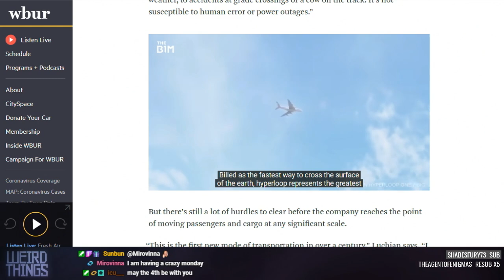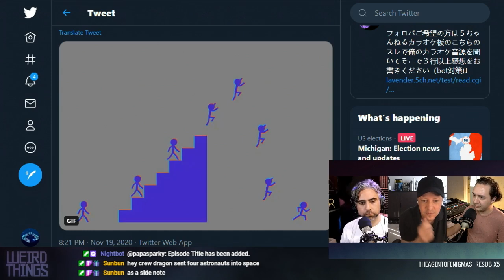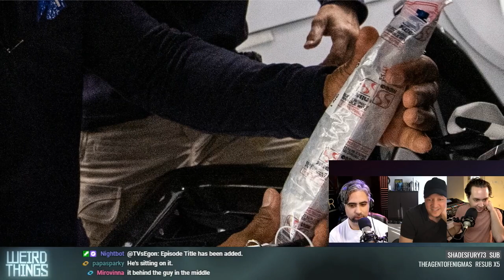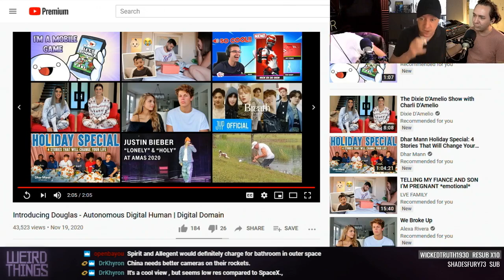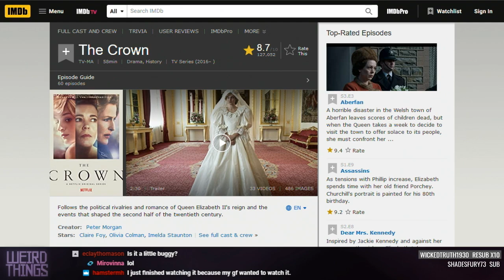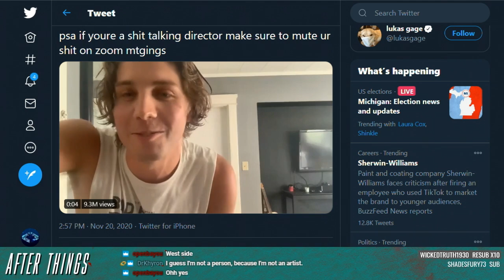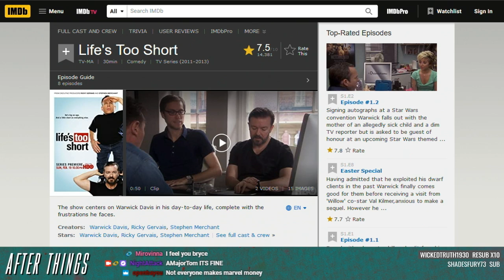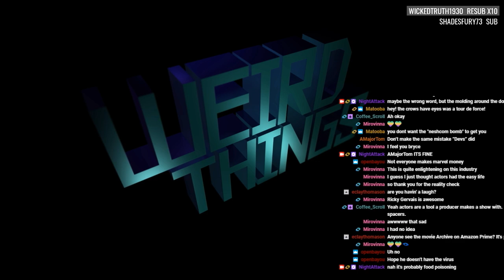Weird Things Ep. 435